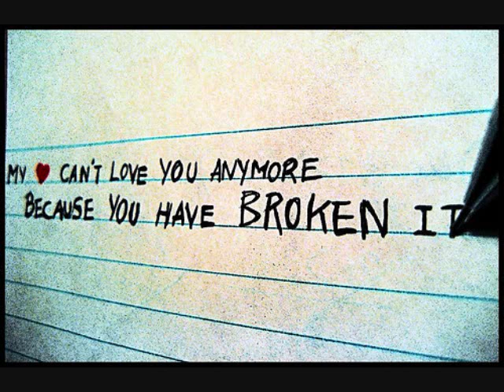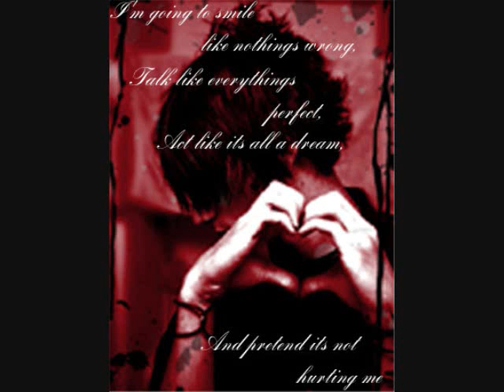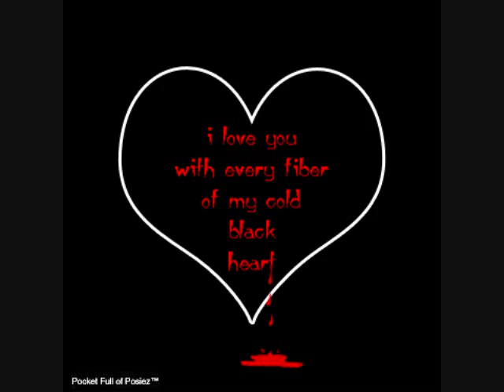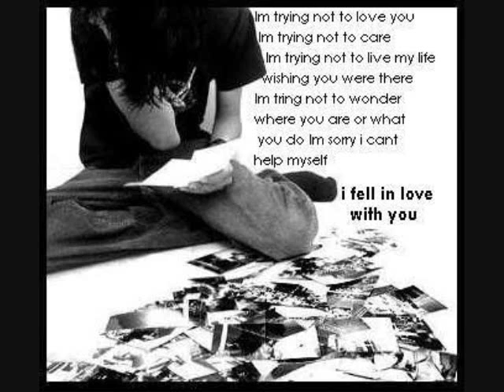Eyes Set To Kill - Young Blood Spills Tonight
The song Young Blood Spills Tonight - Eyes Set To Kill
Umm yea i nu the whole Max and meh thing was kinda random but really i dun care. also i dun need mean comments or anything. soo yeee thnkz love chu pce lulz